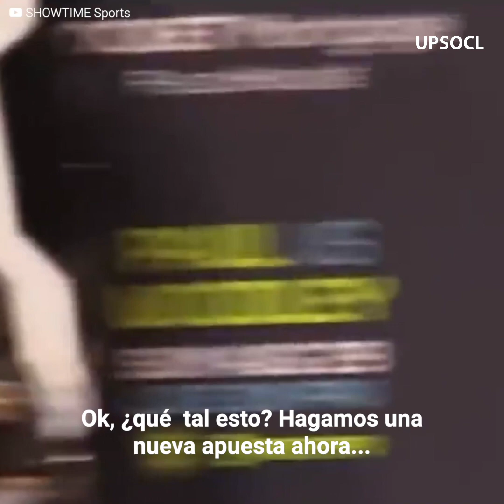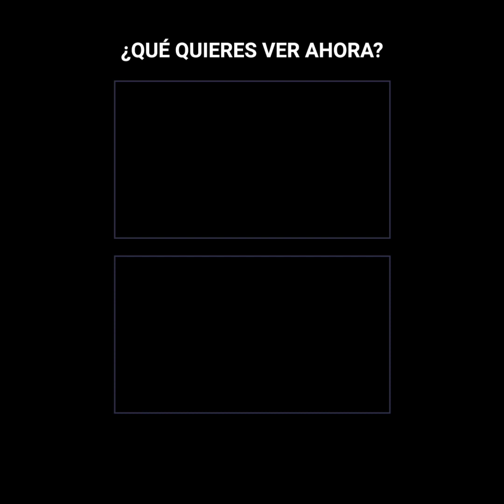Jake Paul y su arriesgada apuesta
yron Woodley promete noquear a Jake Paul en su próximo encuentro. Pero una arriesgada apuesta del polémico youtuber podría arruinar los planes de Tyron.